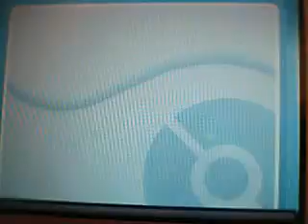PKMN Soul Silver Video Coverage (ESP): Rival Adam 2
9º video de este Video Coverage de la versión española de Pokémon Plata Soul Silver.
En esta parte me enfrento al Rival Adam por 2ª vez.Un combate algo sencillo en el cual debuta Tyler,mi Slowpoke (no se si evolucionarlo a Slowbro o Slowking).
Nota: ya voy a por el 4º gimnasio.
Disfrutadlo.